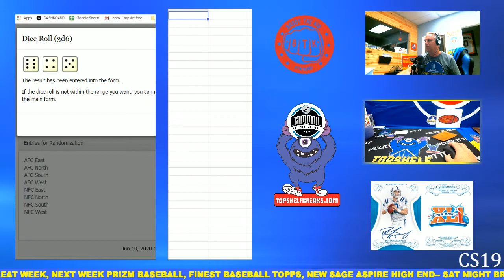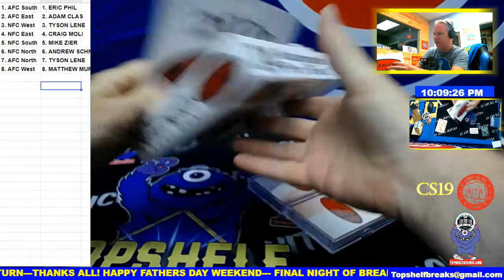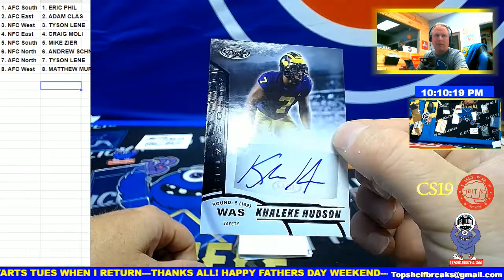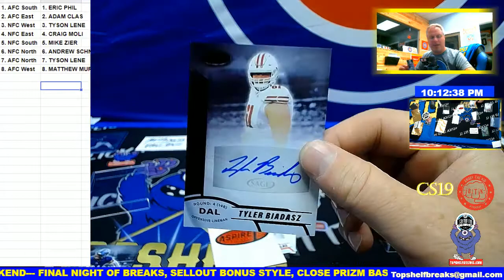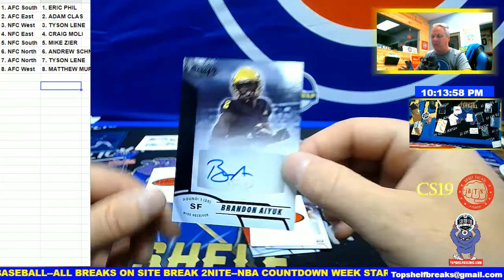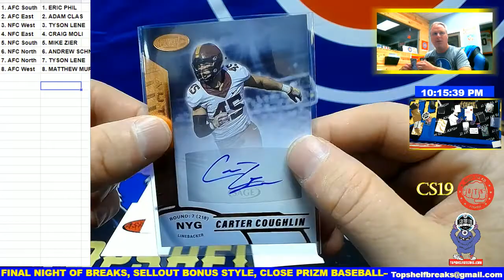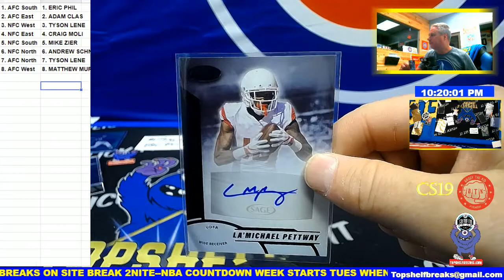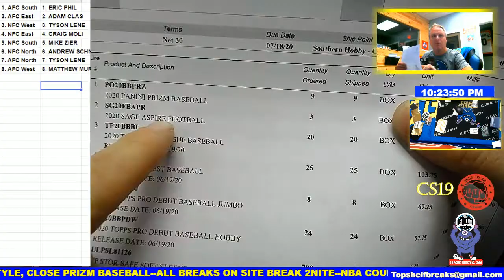ASPIRE BOX 1 SAGE